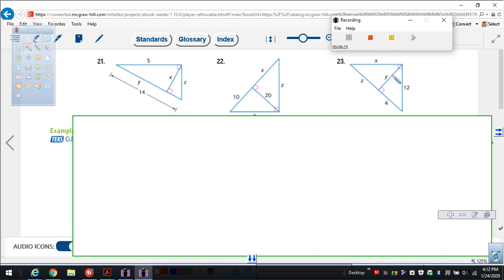8 -1 14 thru 23 Geometry